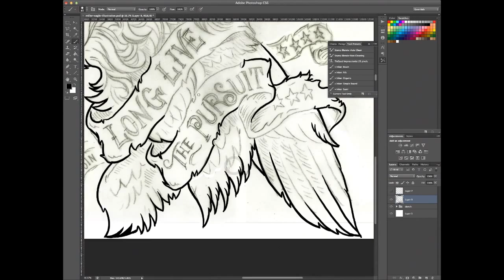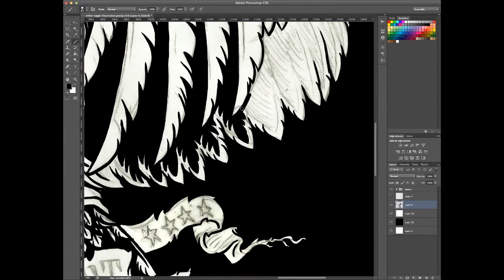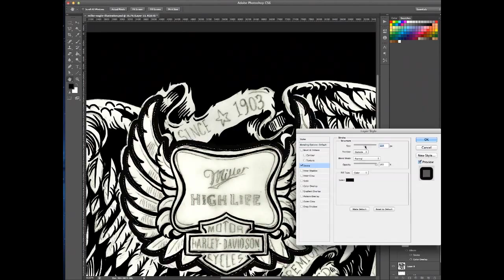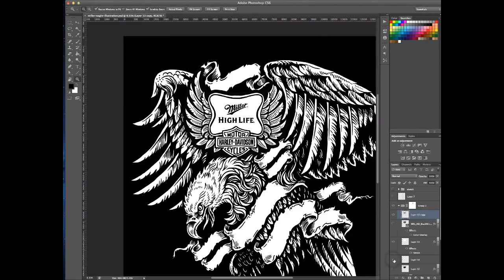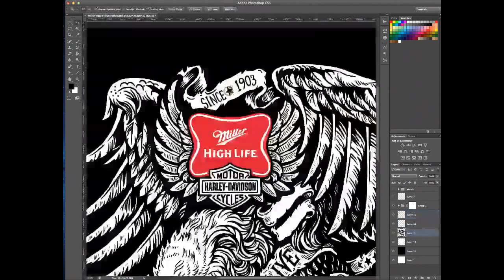Miller - Long Live the Pursuit - Illustration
Time lapse creation of artwork for the Miller High Life band